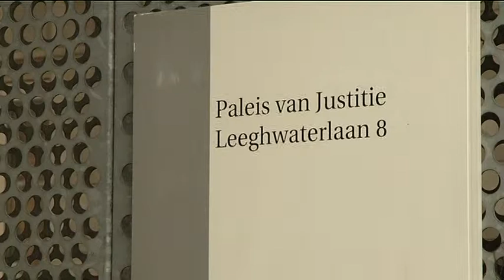Eis: twee jaar voor mishandeling Stadhuisplein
Jusitie heeft vanmorgen twee jaar cel geëist tegen een 22-jarige man uit Eindhoven voor de zware mishandeling van een plaatsgenoot op het Stadhuisplein in Eindhoven, in de vroegte van nieuwjaarsdag.